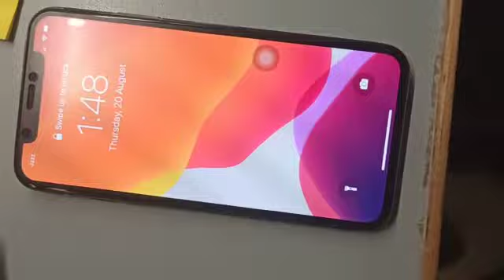I PHONE X Sell in Karachi 03002804784